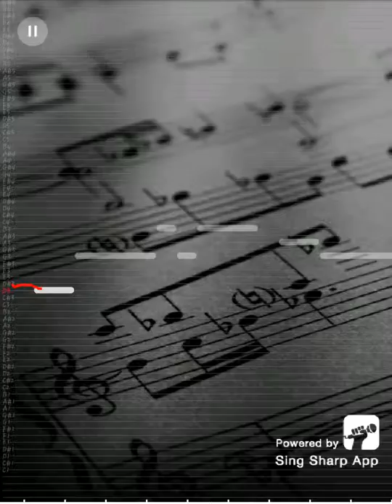Amazing Grace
Trip - C sings Amazing Grace